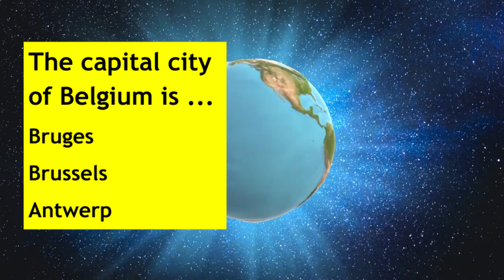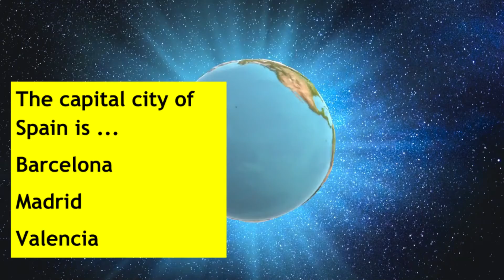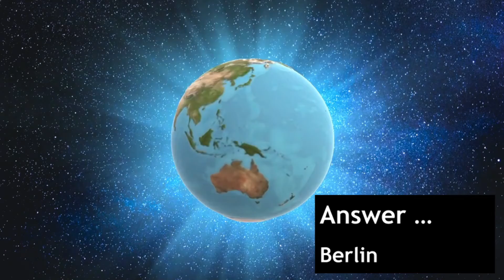Capital Cities Quiz - Do you know your capital cities around the world?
Benefits of Meditation Music to Help Relax and Inspire
What’s Meditation Music about? The heartbeat slows, breathing deepened, reduces muscle tension. Meditation has been part of the spiritual procedures in many religions and cultures. Very popular are Solfeggio Frequencies and music at 432 Hz which has been scientifically proven to have amazing affects.We distinguish passive meditation (mindfulness meditation or silence) and active meditation (yoga, dance, martial arts).

Photo Credit:
Image by stokpic from Pixabay